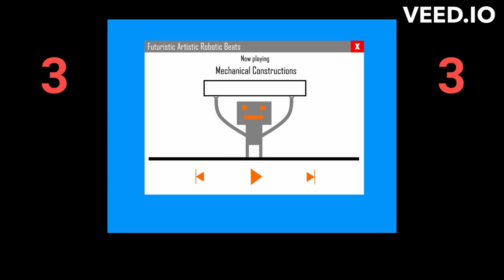Neural Anthems (my first Synth V album) - Full Album Preview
Alright, it's finally time I show you lot some one-minute previews of all the tracks on my upcoming album, Neural Anthems. I've worked very hard on this one, from producing the songs themselves, to writing the lyrics for the songs, to transcribing them in my newfound Synth V software, and more! I'm incredibly proud to present this album to you lot, so here are some quick previews of all the songs that are coming up on the album! Let me know what your favourites are in the comments below and which ones you're most looking forward to hearing the full versions of!

Lyrics do not appear on screen in the video, giving you lot an opportunity to try to figure them out for yourselves. You should be able to figure them out fairly easily, with the exception of Rap Battle.

Tracklist:
0:00 A New Era (ft. SOLARIA)
0:50 Rap Battle (ft. Mai, Kevin, SOLARIA & me)
1:48 Mechanical Constructions (ft. SOLARIA & Mai)
2:53 The Pirate Who Wanted Treasure (ft. Kevin)
3:50 Highest Power (ft. Ninezero & Kevin)
4:46 Dreams (ft. Kevin)
5:34 Aquatic Cavern (ft. Kevin)
6:45 This Big World (ft. SOLARIA)
8:01 The 'End of the Album' Blues (ft. SOLARIA, Kevin & Mai)

Note that for some of these songs, I've listed a vocal synth but you might not necessarily hear them in the preview (like in Rap Battle, for example). They might not show in the preview, but they will feature in the final versions.